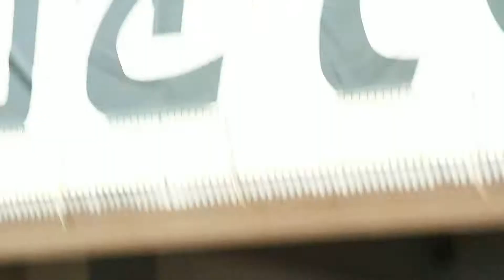2018/09/17 CHIBA LOTTE MARINES マリンフェスタ2018 樂天GOLDEN ANGELS 表演3